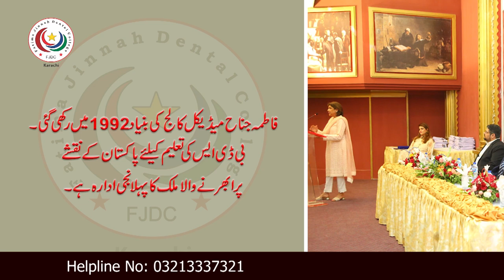Fatima Jinnah Dental College Karachi BDS 29th Batch Admissions